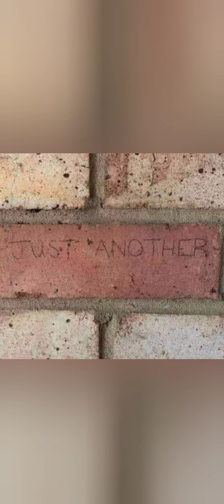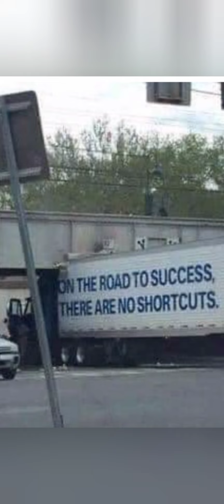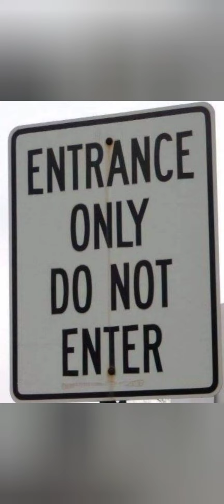American Idol is on Sunday and Monday, see yall tomorrow. Have A GREAT night